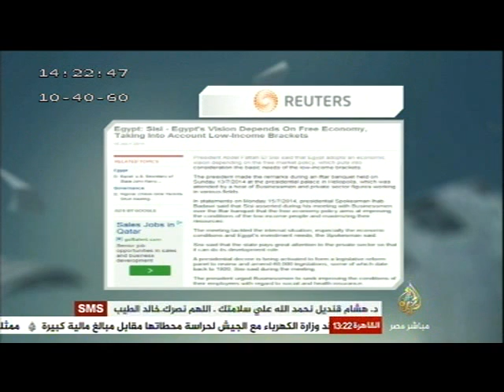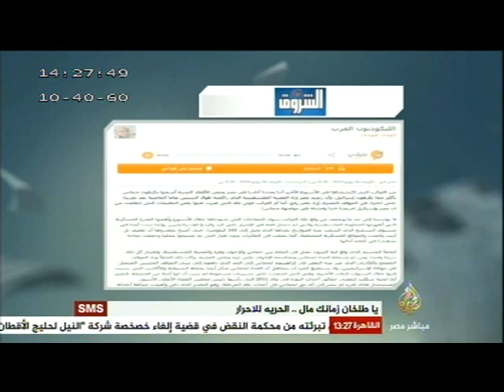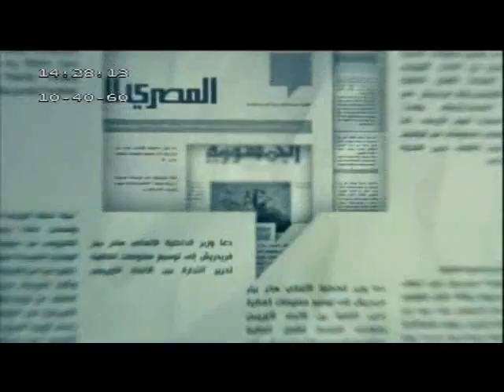سكرتير التحرير.. حلقة ١٨ رمضان